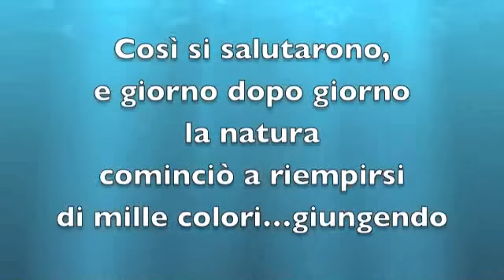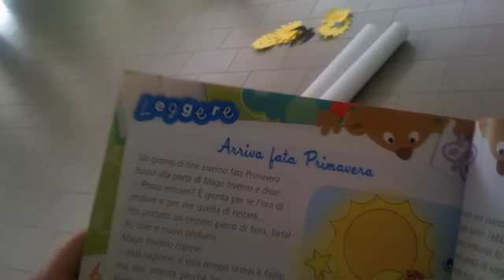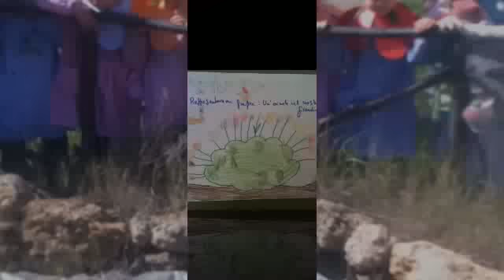Fata Primavera Mamma Bella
Scuola dell'Infanzia Statale "Rodari": nello scrigno delle sorprese i bambini trovano i segreti di Fata Primavera.